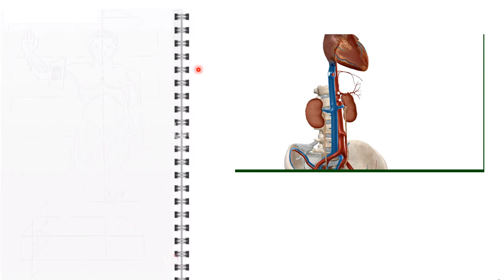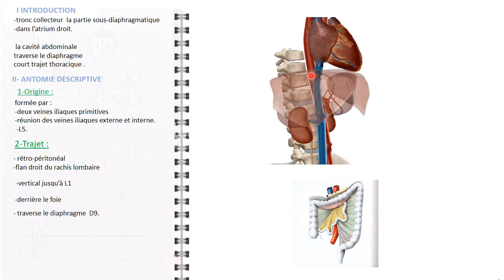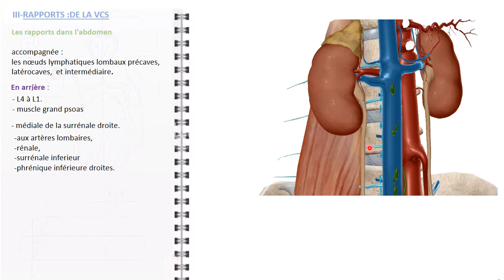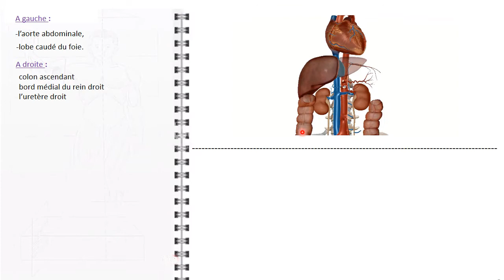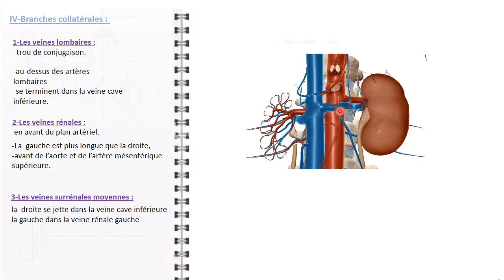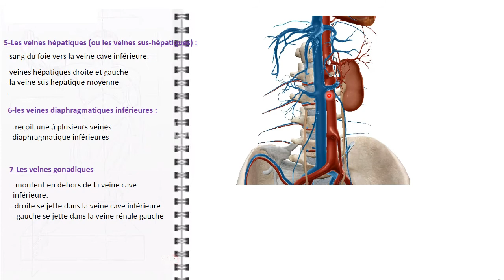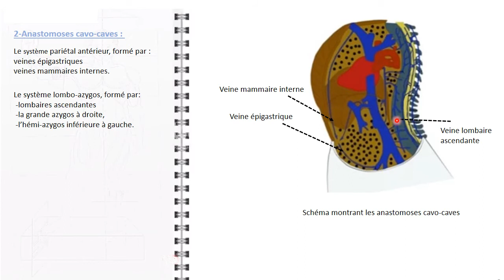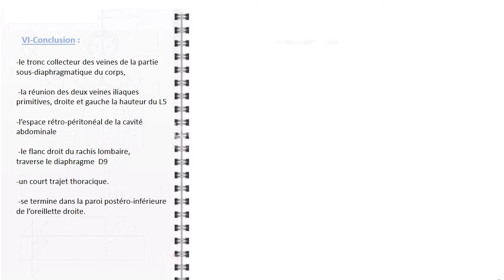ANATOMIE FMPM LA VEINE CAVE INFÉRIEUR